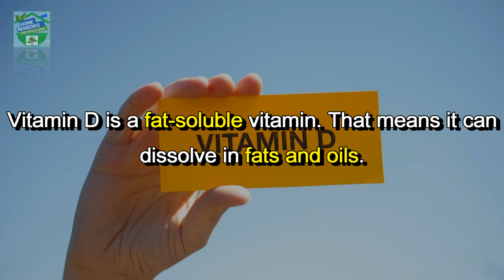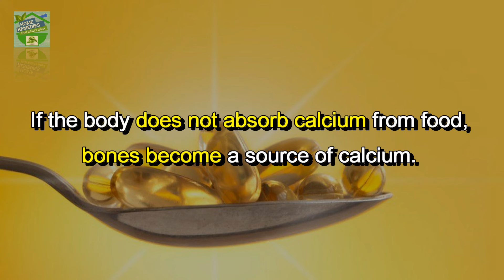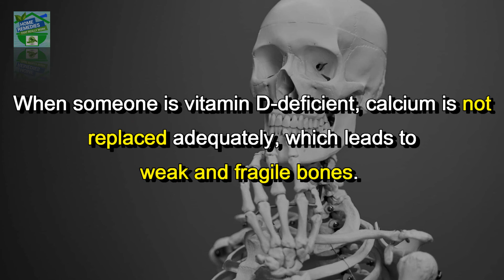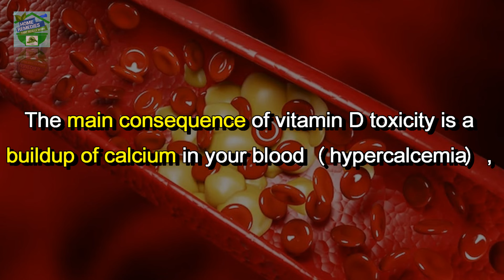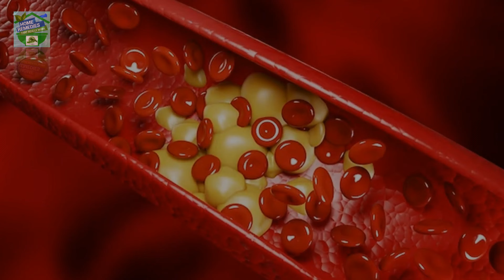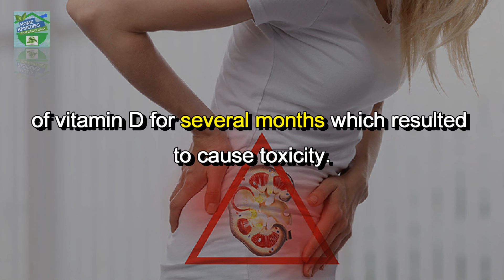Woman Destroyed Her Kidneys (in 30 Days) by Taking This Popular Vitamin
Vitamin D is a fat-soluble vitamin. That means it can dissolve in fats and oils. It’s needed for bone growth and development. It also helps cell growth and nerve, muscle, and immune function. Vitamin D is called the sunshine vitamin. This is because vitamin D is made by the body in response to sun exposure.
Because it’s stored by the body, taking too much vitamin D can cause high levels to build up. This can cause health problems.

Best recommended e-books :
♦ The Doctors Book of Home Remedies ✅
♦ The Complete Book of Ayurvedic Home Remedies ✅
♦ Chakra Healing: A Beginner's Guide to Self-Healing Techniques ✅
♦ Healing Power of Crystals ✅
♦ 75 Essential Meditations ✅

Rate the video! 👍 - I will be very happy and it will help the development of the channel. Turn on subtitles in your language.

If you have any requests don't hesitate! It will be my pleasure to help you with!! 🙏🙏

If you’d like to talk, I’d love to hear from you. DM @ instagram directly will be the quickest way to get a response. Stay Healthy & Beautiful with Home Remedies